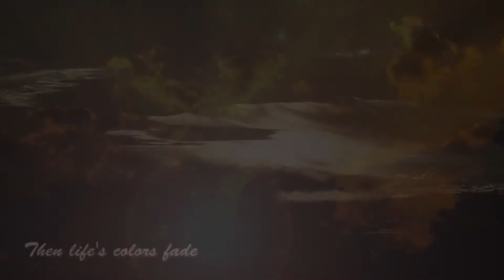Just When You Think . . .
For Ethan and Mallory; These are some sunsets and rises seen from our window this year. We love you both, Dean and Jane